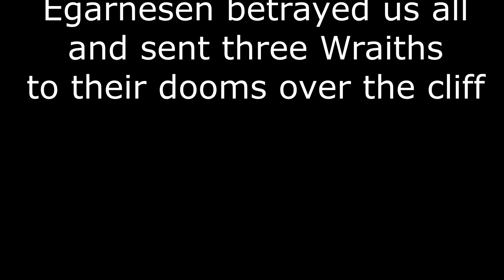PvEvE - Player vs Environment vs Egarnesen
The "friendly" Phaeton turned out to be more dangerous than the Mythic bosses.

** Egarnesen is one of our weekly Halo group.  He has since been repaid for his treachery.